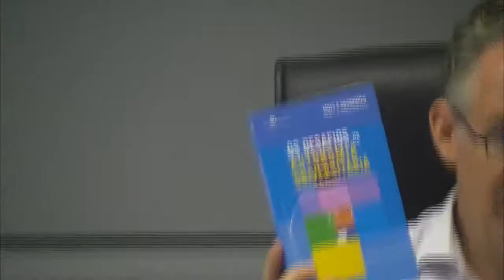339ª REUNIÃO DA CÂMARA DE ENSINO PESQUISA E EXTENSÃO DA UNICAMP (CEPE) 02/10/2018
Câmara de Ensino, Pesquisa e Extensão (CEPE).
Compete à Câmara de Ensino, Pesquisa e Extensão, dentre outras atribuições, deliberar sobre medidas que visem incentivar e dinamizar a realização de pesquisas e a melhoria qualitativa do ensino. Cabe ainda à CEPE estabelecer normas para a captação e gestão dos recursos de pesquisa e a avaliação da produção acadêmica dos Docentes, Departamentos e Unidades Universitárias.